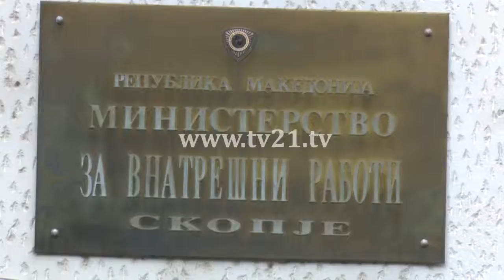Ditë e natë vjedhje në Gazi Babë!